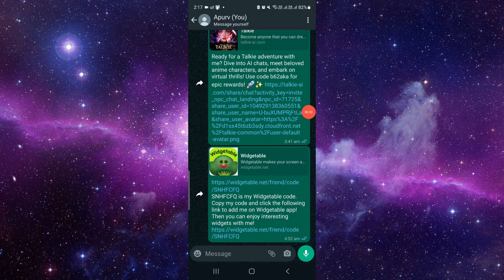✅ How to enable Guide in Snapchat Family Center (Full Guide)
Discover how to enhance your family's Snapchat experience by enabling the Guide feature in Snapchat Family Center with this comprehensive guide. Guide provides curated content and safety resources tailored to families, offering valuable insights and tips for navigating Snapchat responsibly. Learn step-by-step instructions to activate Guide, access relevant content, and utilize parental controls to ensure a safe and enjoyable experience for your family members. Whether you're a parent, guardian, or caregiver, empowering your family with Guide can promote digital well-being and foster healthy online habits.

Key Learning Points:

Understanding the benefits of enabling Guide in Snapchat Family Center
Step-by-step instructions for activating Guide and accessing curated content
Tips for utilizing parental controls and promoting digital well-being for your family

✅ How to Enable Guide in Snapchat Family Center: A Full Guide